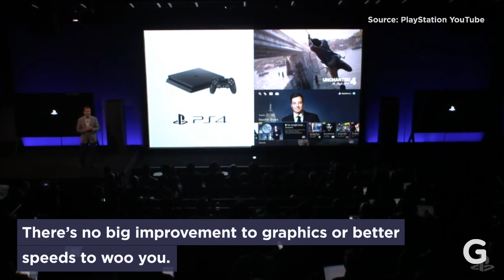The PS4 Slim and PS4 Pro Are Here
After months of speculation, rumors, and some excellent reporting, Sony​’s latest Playstations are finally here.